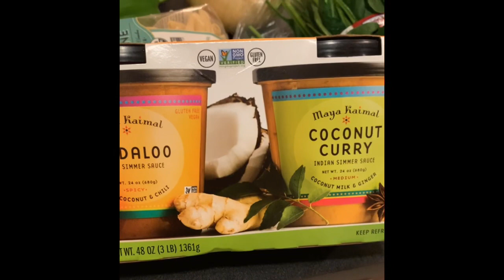Quick Vegan Curry Recipe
Vegan Curry. Ingredients: Bell pepper, onion, baby spinach, curry sauce and penne pasta.